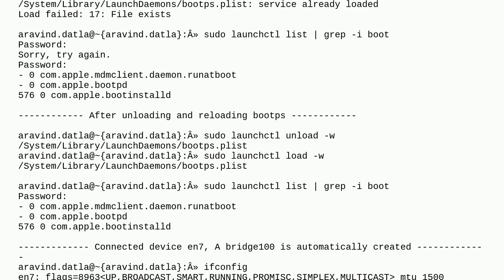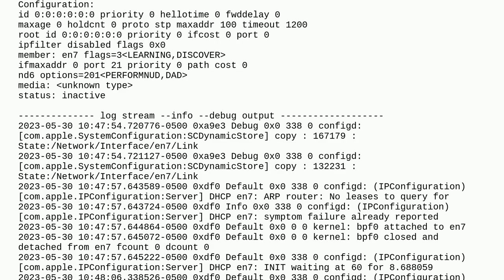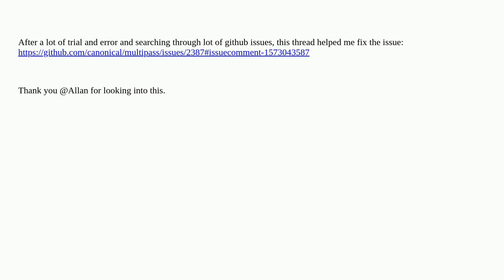Apple: Internet sharing on Macos Ventura 13.04 broken won't give out DHCP leases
Internet sharing on Macos Ventura 13.04 broken won't give out DHCP leases

A special thanks goes out to the community

  network wifi macos internet-sharing